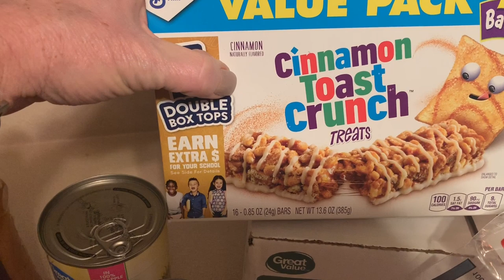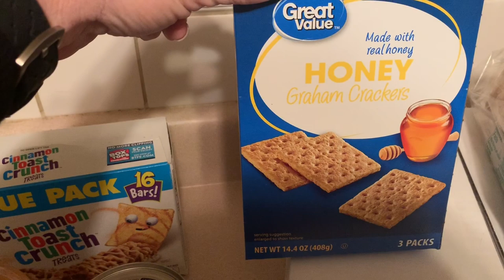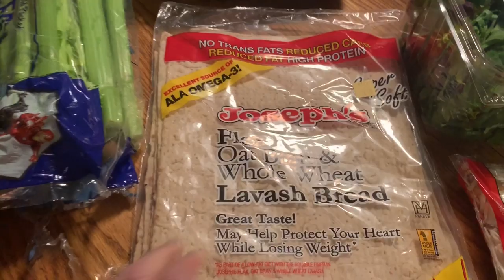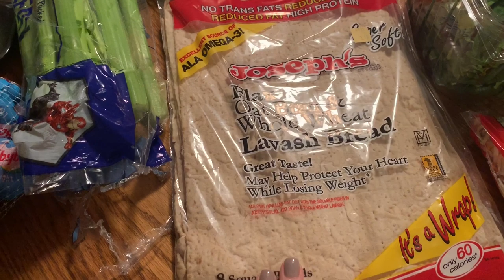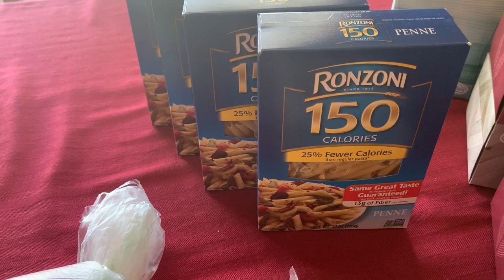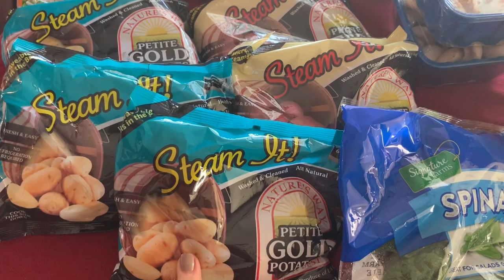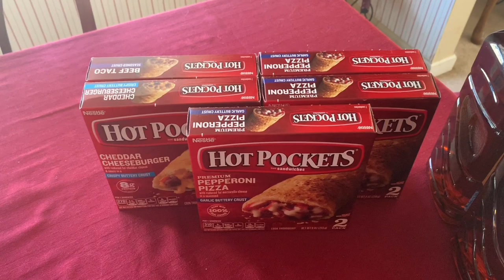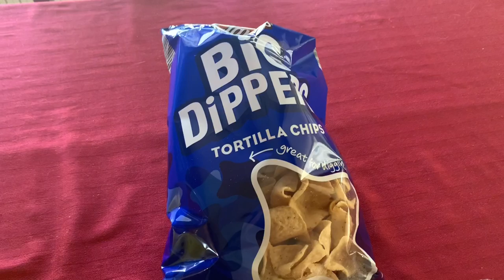Menu Plan and Walmart, BJs, Aldi, Acme and ShopRite OH MY! Grocery Haul! 1.17.20